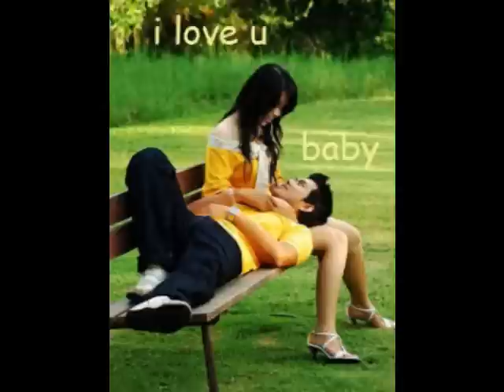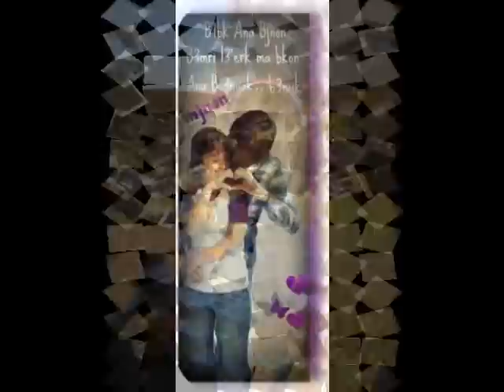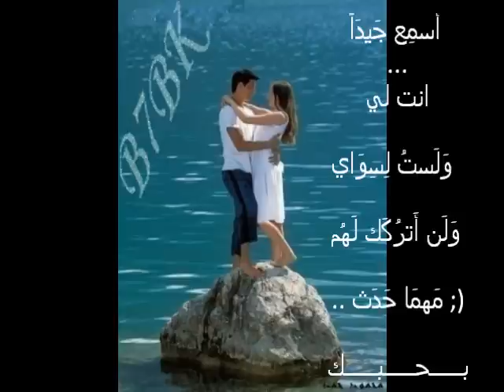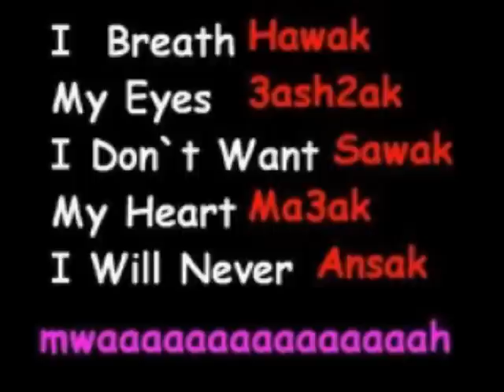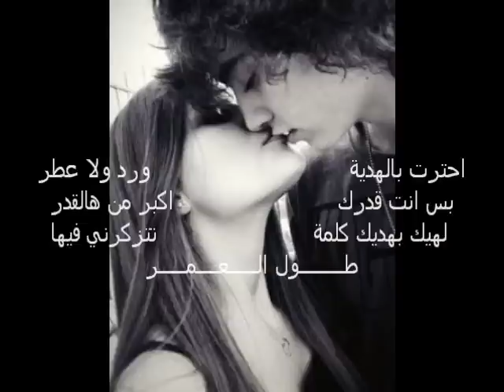Happy Birthday 7yatii " 3losh "